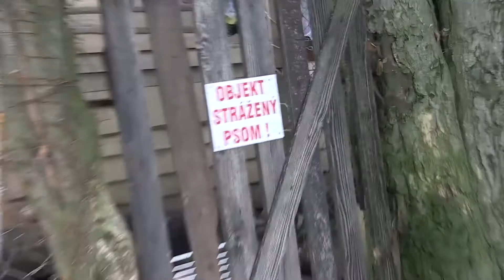Úradné hodiny - PRESTUPNÉ BÝVANIE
Relácia o praktických radách pre občana Úradné hodiny na tému PRESTUPNÉ BÝVANIE.
Hosť: PhDr. Karol Langstein (Vedúci oddelenia soc. a kríz. intervencie MSÚ BB)